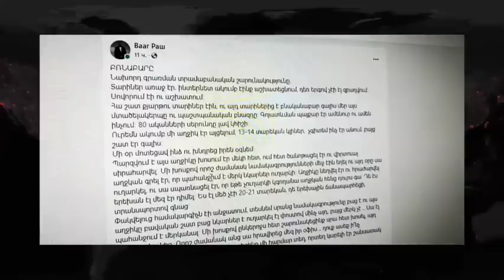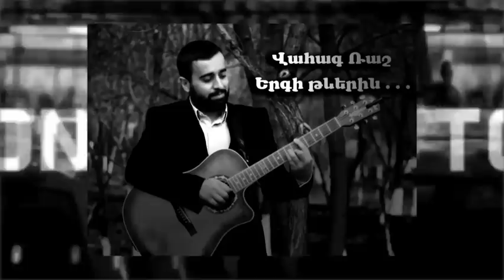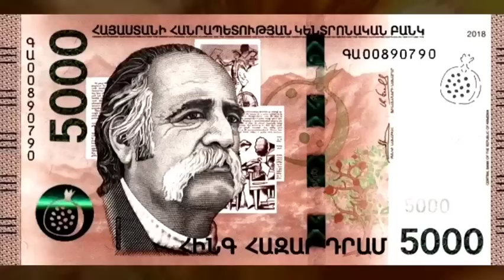Վարկյաններ առաջ Վահագ Ռաշը Ցնցեց համացանցը